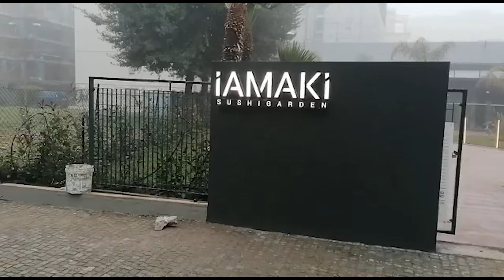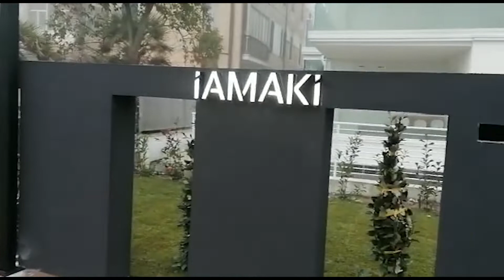Ho finito il lavoro...ristorante sushi IAMAKI